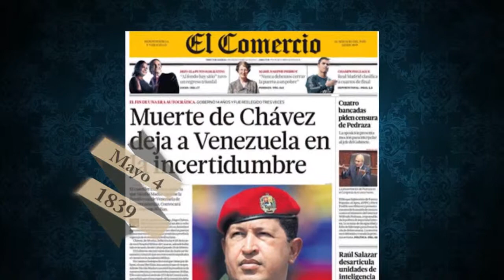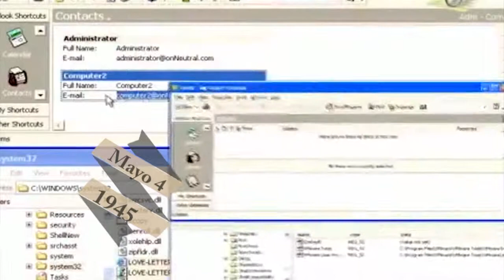MIRATV - BDL - EFEMERIDES